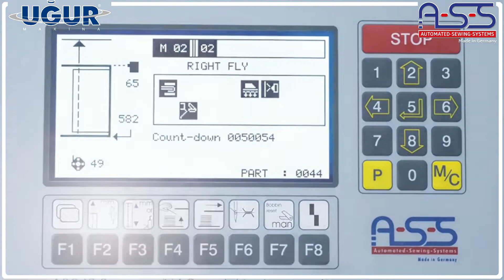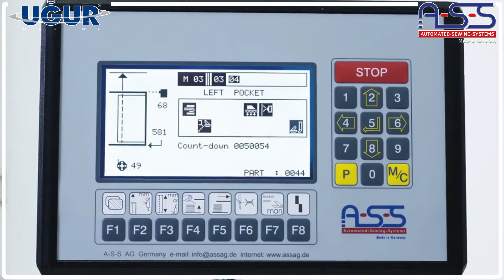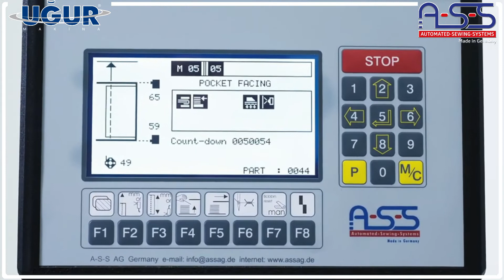A.S.S Brother BASS5800 Cep Karşılığı Reçme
Uğur Tekstil Makinaları San ve Tic A.Ş. olarak endüstriyel tekstil üretimi alanında dünya markalarının Türkiye distribütörü olmaktan gurur duyuyor, araştırma ve geliştirme teknik kadromuz ile konfeksiyon ve tekstil teknolojilerindeki son yenilikleri siz değerli müşterilerimiz ile paylaşıyor olacağız.

Uğur Tekstil Makinaları Sanayi ve Ticaret A.Ş.